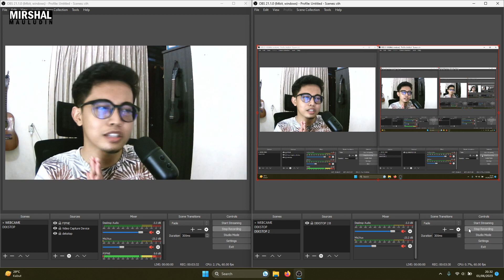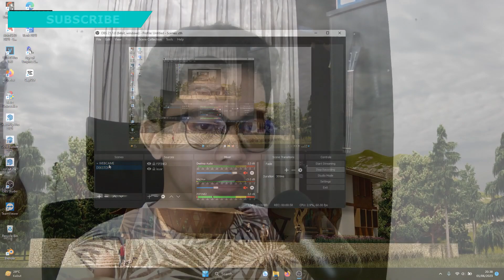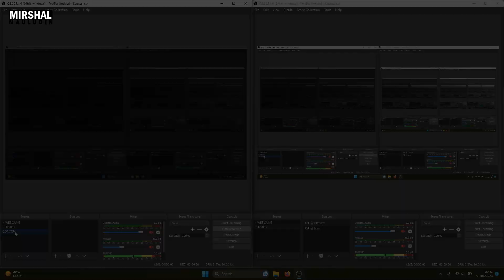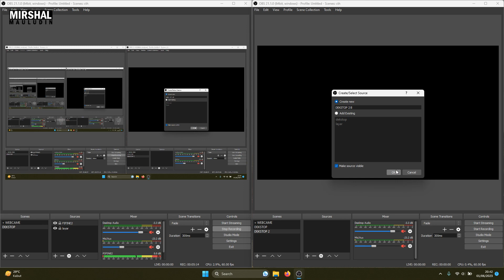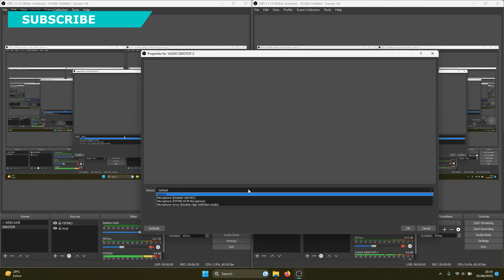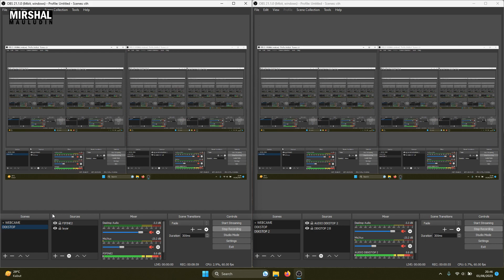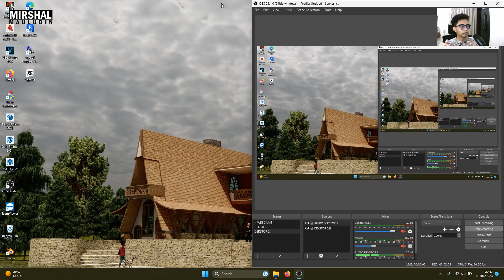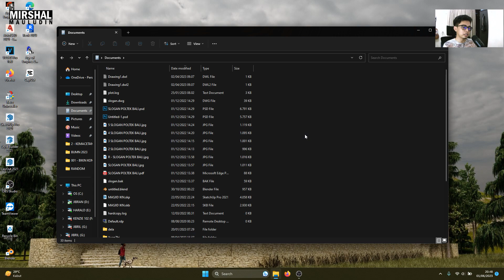CARA MEMISAHKAN FILE REKAMAN WEBCAME DAN DEKSTOP DI OBS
Mungkin semuanya tergantung kebutuhan, kalo kita mau banyak edit hasil rekaman webcamenya,, manurut gvv pake cara ini sangat membantu. Karena ngeditnya jadi lebih leluasa dan gapake ribet. Buat temen - temen yang tau cara lebih simpelnya, kasih tau gvv di kolom komentar ya.

Makasih udah mampir, semoga kalian sehat selalu dan banyak duit.